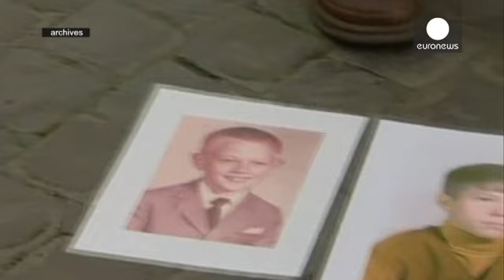مساءلة الفاتيكان أمام لجنة الأمم المتحدة حول فضيحة التحرش الجنسي ضدّ الأطفال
في الوقت الذي يسعى فيه البابا فرنسيس لتعزيز التدابير...

في الوقت الذي يسعى فيه البابا فرنسيس لتعزيز التدابير الخاصة بمحاكمة المتورطين في قضية التحرش الجنسي ضدّ أطفال في الكنيسة الكاثوليكية، يخضع عدة أساقفة هذا الخميس لمساءلة من طرف خبراء لجنة حقوق الطفل التابعة للأمم المتحدة في جنيف. الكنيسة متهمة بالتستر على فضيحة التحرش الجنسي التي هزت العالم والتي مست الولايات المتحدة وأوربا." مجتمع المؤمنين عبر العالم يتكون من أناس ينتمون إلى مناطق مختلفة ويخضعون لقوانين البلدان التي يعيشون فيها وغيرها، وإذا ارتكبوا جرائم في بلدانهم عليهم الرد على سلطات وقوانين بلدانهم"، قال الناطق بإسم البابا فرنسيس.ضحايا عمليات التحرش الجنسي المدعومون من منظمات حقوق الإنسان يضاعفون من جهودهم للمطالبة بالمزيد من الشفافية لدى الكرسي الرسولي ويدعون المسؤولين في الكنيسة الكاثوليكية لتغيير مواقفهم. هذه المنظمات طلبت من البابا فرنسيس إتخاذ التدابير اللازمة لحماية الأطفال بشكل فعال.